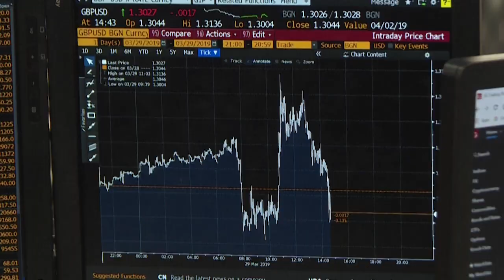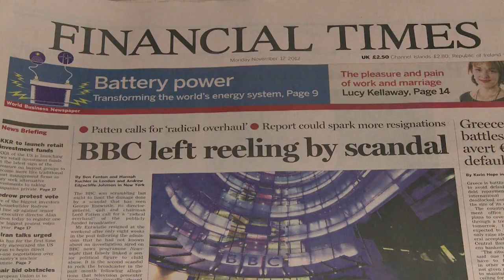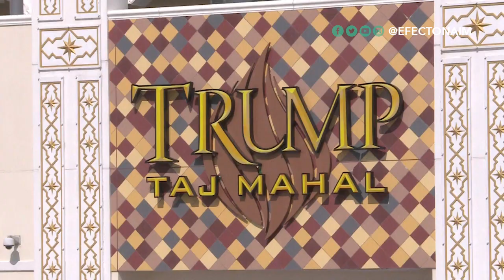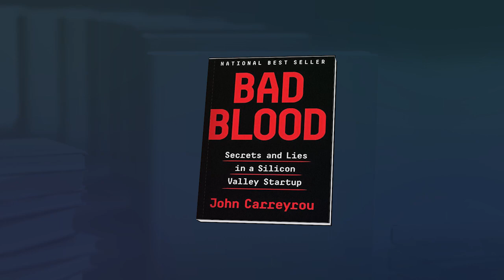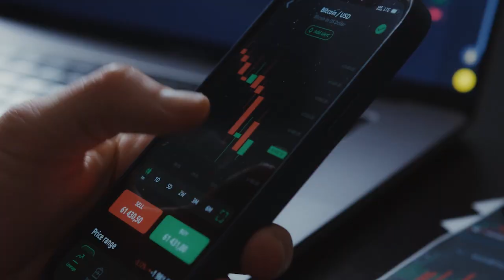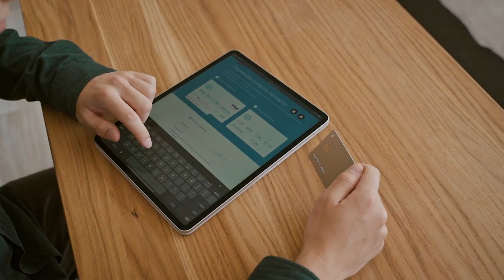Entrevista a Dan Davies: Lo que los fraudes legendarios revelan sobre el mundo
El economista Daniel Davies se ha dedicado a estudiar legendarias estafas - desde el caso de la empresaria Elizabeth Holmes hasta gigantescos fraudes bancarios. Nos cuenta por qué las historias de los estafadores nos pueden ayudar a entender cómo funciona el mundo.